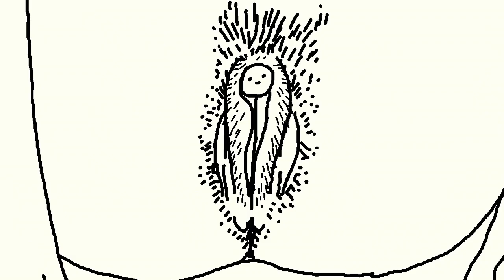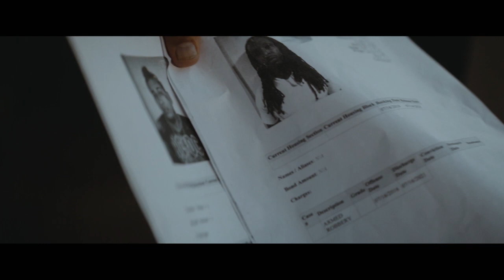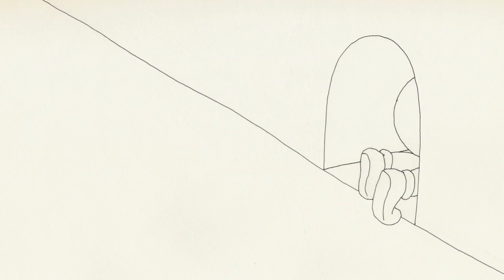Full Episode | Short Films | Series 3 Episode 6 | Random Acts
Join Zawe Ashton as she guides you through the world's best creative films, from established names and new artistic talent, and from avant-garde visual art to music videos, spoken word and eye-popping animation.

In this episode:
Renata Gasiorowska: Pussy
Lyle Lindgrin: 78 on 79th
Stephen McNally: Bunny Rose
Sarina Nihei: Rabbit's Blood
Jon Rafman: Dream Journal